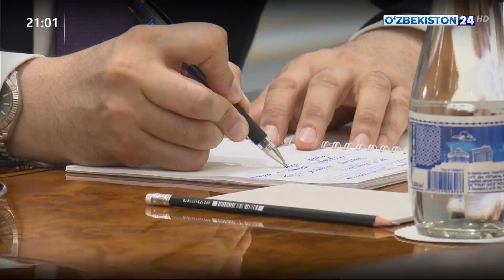Ўзбекистон Президенти Қирғизистон Бош вазирини қабул қилди